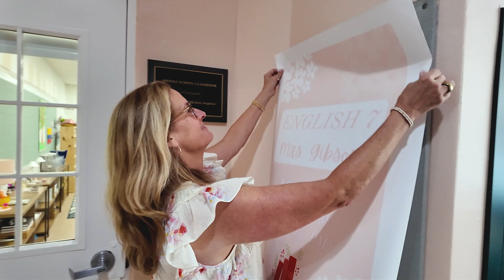Faculty and staff are back for the 2024-25 academic year!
Faculty and staff have returned to the Boca Raton and Fort Lauderdale campuses and are excited to be part of the School's 90th academic year!